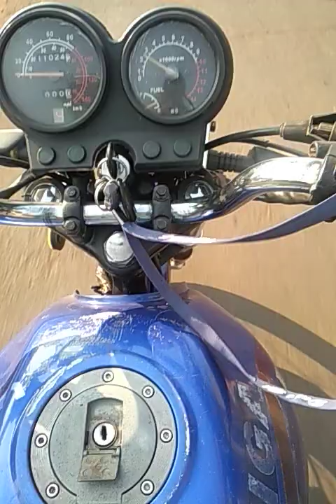olha nossa bandeira...trabalhando no domingo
meus queridos - por favor se esreva no nosso canal
temos videos todos os dias
ajude o canal das crianças